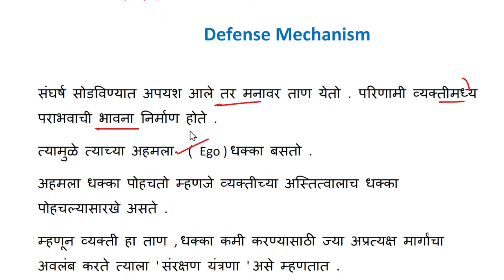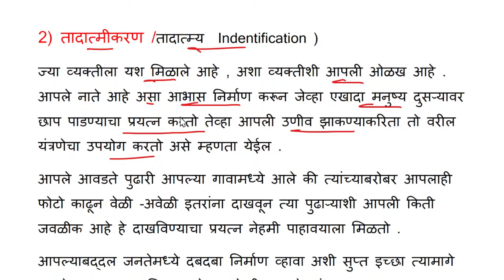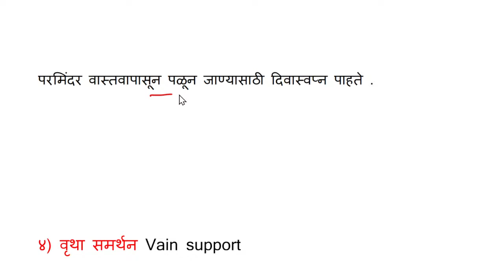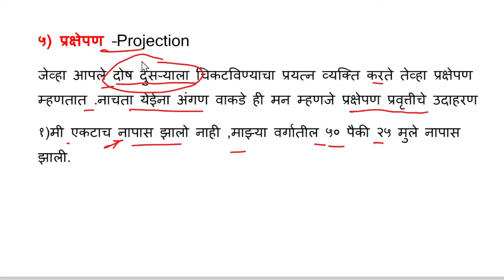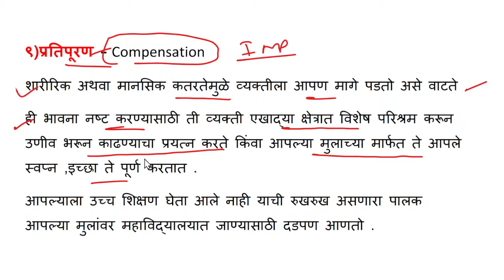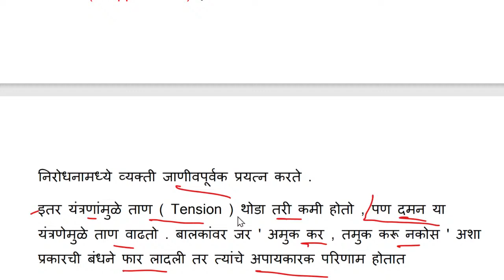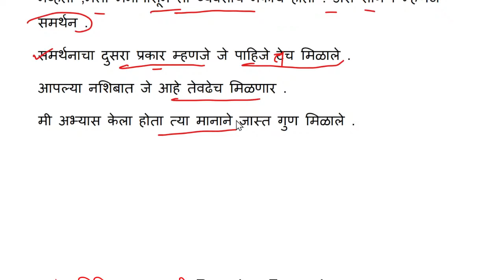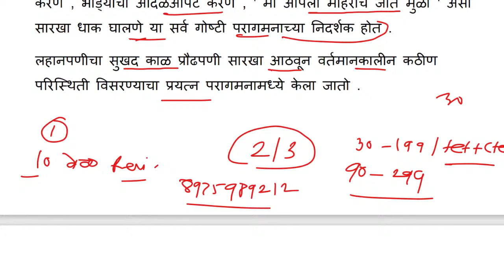संरक्षण यंत्रणा | defense mechanism |बालमानस शास्त्र आणि अध्यापनशास्त्र |maha tet 2021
Onlineabhyas.com वर

MAHA TET 2021 च्या तयारीसाठी घेऊन आलो आहोत Online Test Series

या सर्व टेस्ट चा सराव आपल्या वेळेनुसार कितीही वेळा करता येईल.

↔️ MAHA TET (शिक्षक पात्रता परीक्षा 2021) सोबतच
CTET ,KVS, NVS, NET, DSSSB या परीक्षेसाठी सुध्दा Online Test Series आम्ही आपल्याला देत आहोत

या सर्व फक्त  टेस्ट 199/ मध्ये

Offer Price ( Limited Time )

👉 लवकरात  लवकर आपली टेस्ट सिरीज बुक करून घ्या.

👉 1)MAHA TET 2021  पेपर 1 ( 12 + Full Test series)

👉 2) पेपर 2 ( 11 + Both Subject Full Test Series )